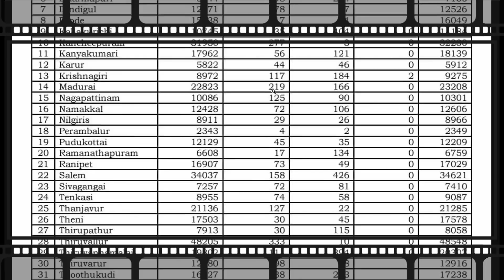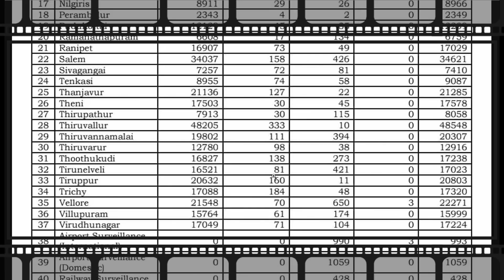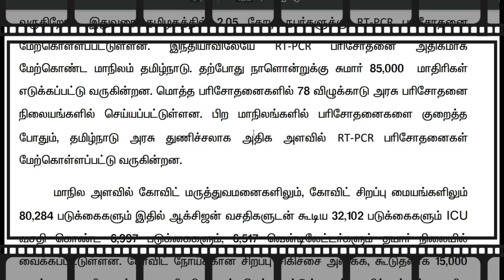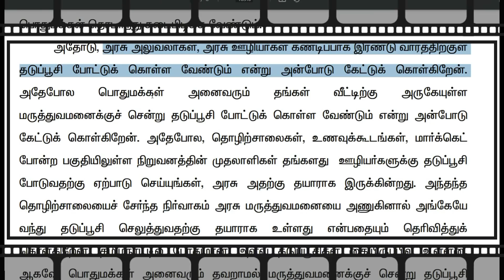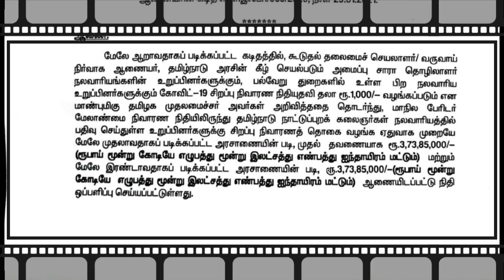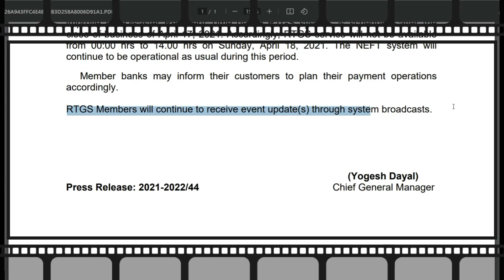தமிழக முதல்வரின் 5 அதிரடிகள்🔥ஏப்ரல் 15 முதல் இரவு நேர ஊரடங்கு?🔥மீண்டும் 2,000 ரூபாய் கொரோனா நிவாரணம்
🔥அனைத்து வங்கிகளில் இந்த சேவை செயல்படாது-ரிசர்வ் வங்கி அதிரடி!🔥 தமிழக முதல்வரின் 5 புதிய உத்தரவுகள்! 🔥ஏப்ரல் 15 முதல் அனைத்து பள்ளிகள் மூட உத்தரவு?🔥 ஏப்ரல் 15 முதல் இரவு நேர ஊரடங்கு? 🔥மீண்டும் 2,000 ரூபாய் கொரோனா நிவாரணம் அறிவிப்பு?🔥 ஏப்ரல் 30 க்குள் அரசு ஊழியர்களுக்கு இது கட்டாயம்🔥

🔥  தமிழகத்தில் இன்று 6,711 பேருக்கு கொரோனா உறுதி.!

தமிழகத்தில் மீண்டும் கொரோனா பரவல் வேகமெடுக்க தொடங்கியுள்ளது. இன்று மொத்தமாக 6,711 பேருக்கு பாதிப்பு உறுதியாகி, மொத்த தமிழக கொரோனா பாதிப்பு 9,40,145​​​​ ஆக உயர்ந்துள்ளது.

தமிழகத்தில் கொரோனா வைரஸின் பரவல் தொடர்ந்து அதிகரிக்க தொடங்கியுள்ளது. தினமும் அதிகரித்து கொண்டு வந்த கொரோனா பரவலின் காரணமாக மக்கள் பீதியில் உறைந்துள்ளனர். அரசும் சோதனைகளை அதிகப்படுத்தி கொண்டே வந்தது. பல தடுப்பு நடவடிக்கைகளும் அறிவிக்கப்பட்டது.

🔥இரவு நேர ஊரடங்கை எதிர்கொள்ள தமிழகம் தயார்?.. வெளியாகும் அறிவிப்பு.!

இன்று தமிழக முதல்வர் எடப்பாடி பழனிச்சாமி தலைமையில் ஆலோசனை கூட்டம் நடைபெற்ற நிலையில், இந்த ஆலோசனை கூட்டத்தில் தமிழக மூத்த அமைச்சர்கள், மூத்த அதிகாரிகள், சுகாதாரத்துறையினர் மற்றும் மருத்துவ குழுவினர் கலந்துகொண்டனர்.

இவர்களிடம் புதிய ஊரடங்கு கட்டுப்பாடு அதிகரிப்பு மற்றும் இரவு நேர ஊரடங்கு அமல்படுத்துதல், தடுப்பூசி செலுத்துதல், பனிரெண்டாம் வகுப்பு தேர்வு தள்ளிவைப்பு போன்ற நடவடிக்கைகள் குறித்து தமிழக முதல்வர் ஆலோசனை மேற்கொண்டதாக தெரியவருகிறது. இதனால் தமிழகத்தில் விரைவில் இரவுநேர ஊரடங்கு அமல்படுத்தப்படலாம் எனவும் எதிர்பார்க்கப்படுகிறது.

மேலும், தற்போது தேர்தல் நடத்தை விதிமுறைகள் அறிவிக்கப்பட்டு இருப்பதால், தேர்தல் ஆணையத்திடமும் அனுமதி பெற்று ஊரடங்கு தொடர்பான அறிவிப்புகள் வெளியிடப்படலாம் என எதிர்பார்க்கப்படுகிறது.

🔥 தமிழக அரசு சற்றுமுன் பிறப்பித்த அதிரடி அரசாணை.

நாட்டுப்புறக் கலைஞர்கள் நல வாரியத்தில் புதிதாக பதிவு செய்து செய்தவர்களுக்கு தலா இரண்டாயிரம் ரூபாய் சிறப்பு நிவாரண நிதி வழங்க தமிழக அரசு அரசாணை வெளியிட்டுள்ளது.

அதன்படி நாட்டுப்புற கலைஞர்கள் நல வாரியத்தில் புதிதாக பதிவு செய்தவர்களுக்கு தலா இரண்டாயிரம் ரூபாய் சிறப்பு நிவாரண நிதி வழங்கி அரசாணை பிறப்பிக்கப்பட்டுள்ளது. தவில், நாதஸ்வரம் மற்றும் தெருக்கூத்து உள்ளிட்ட நாட்டுப்புற கலைஞர்களுக்கு தலா இரண்டாயிரம் ரூபாய் சிறப்பு நிவாரண நிதி வழங்கி தமிழக அரசு அந்த ஆணையில் உத்தரவு பிறப்பித்துள்ளது.

🔥”ஏப்.18 ஆம் தேதி 14 மணி நேரம் ஆர்டிஜிஎஸ் செயல்படாது” -ரிசர்வ் வங்கி தகவல்

வருகிற 18 ஆம் தேதி 14 மணி நேரம் ஆர்டிஜிஎஸ் ( RTGS) முறையில் பண பரிவர்த்தனை செய்ய முடியாது என்று ரிசர்வ் வங்கி தெரிவித்துள்ளது.

தொழில்நுட்ப ரீதியில் மேம்படுத்துவதற்கான பணிகள் நடைபெறும் என்பதால், ஞாயிற்றுகிழமை நள்ளிரவு 12 மணி முதல், பிற்பகல் 2 மணி வரை பணபரிவர்த்தனை நடைபெறாது என்று கூறப்பட்டுள்ளது.

இது தொடர்பாக வாடிக்கையாளர்கள் முன்னதாகவே பரிவர்த்தனையை திட்டமிட வங்கிகள் தெரிவிக்க வேண்டும் என்று அறிவுறுத்தப்பட்டுள்ளது.

அதே சமயம் என்இஎப்டி முறையிலான பண பரிவர்த்தனை தடையின்றி செயல்படும் என்றும் ரிசர்வ் வங்கி தெரிவித்துள்ளது. 2 லட்சம் ரூபாய்க்கு மேற்பட்ட பரிவர்த்தனை மட்டுமே ஆர்டிஜிஎஸ் முறையில் செயல்படுத்த முடியும் என்பது குறிப்பிடத்தக்கது.

🔥கொரோனா வைரஸ் பரவலை தடுக்க தேவையான மருந்துகள் கையிருப்பில் உள்ளன: முதலமைச்சர்

அரசு அலுவலர்கள், ஊழியர்கள் கண்டிப்பாக இரு வாரங்களுக்குள் தடுப்பூசி போட்டுக் கொள்ள வேண்டும்

பொது மக்கள் அனைவரும் அருகில் உள்ள மருத்துவமனைகளுக்கு சென்று தடுப்பூசி போட வேண்டும்

தொழிற்சாலைகள், உணவுக்கூடங்கள், மார்க்கெட் போன்ற நிறுவனங்களில் தடுப்பூசி போட ஏற்பாடு செய்ய வேண்டும்

தனியார் ஊழியர்களுக்கு தடுப்பூசி போட நிர்வாகம் முன்வந்தால் உதவிட அரசு தயாராக உள்ளது